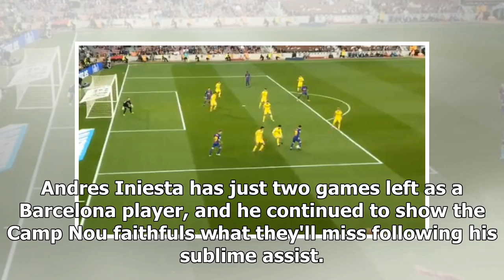Breaking News | Andres Iniesta Plays Utterly Insane One-Two With Lionel Messi For Brilliant Goal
Andres Iniesta has just two games left as a Barcelona player, and he continued to show the Camp Nou faithfuls what they'll miss following his sublime assist. The 33-year-old is to leave the club at the end of the season after enjoying a truly glittering career. He's won the lot. From La Liga titles to Champions League success. Not one but FOUR Champions League winners medal in his packed-cabinet. Iniesta has already raised silverware this season in the shape of the Copa del Rey, and he'll hold a...